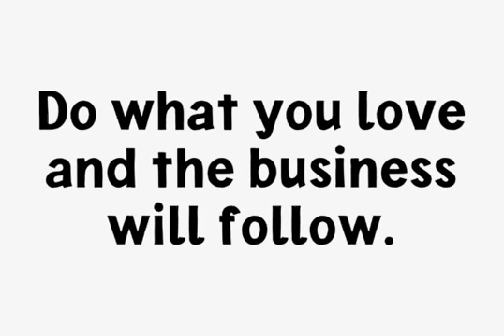Barack Font Download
Download Barack Font

Barack is a typographic tribute to the U.S. President Barack Obama. Now that the elections in the U.S. are just around the corner, it is the perfect time for this new font designed by Ekke Wolf. Barack has the characteristic style of a solid classical grotesque with American proportions. With its irregular contours Barack looks quite casual and young. Barack is available in three styles: Ekke Wolf started with drawings on paper and firstly designed Barack Outline. That was the basis for Barack Bold and Barack Medium. Barack includes a variety of alternative characters which allows a lot of room in dealing with this type. A handful of icons complete the character set. The central icon is probably the Afro head which varies in every style and can be seen as the image of Barack Obama or of any African-American teenager from the 1970s.